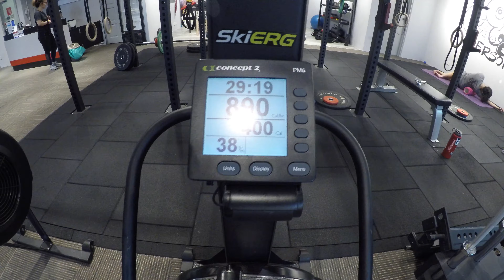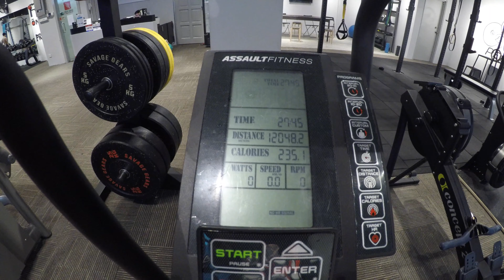8 Jun 2019 workout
8-Jun-2019
MTB. Distance 10.49 km, Time 2:05:10 , Avg Speed 5.0 kph, Elev Gain 327 m, Calories 546 C
Workout: 5x5 front squats 80/50kg, 5R: 3 press 50/32kg, 3 weighted pullup 15kg.
Team of 2:
10CAL on skierg each until total of 400CAL. Result (37:00). Then 4R taking turns of 10 DB thrusters 15/10kg each, 10CAL row. Result (12:23). Then 500m each on fan bike until total of 12km. Result (27:40)